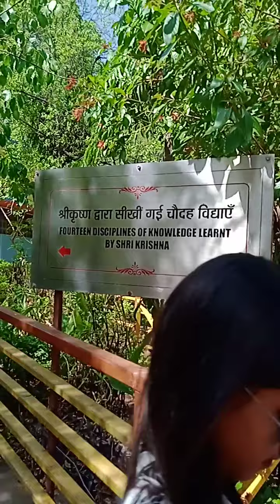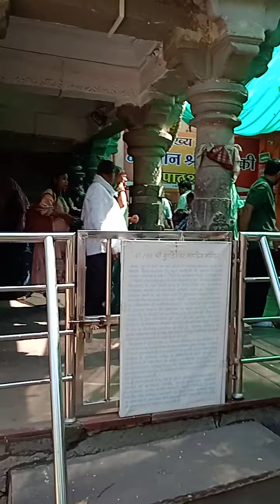महर्षि संदीपनि मुनि आश्रम, यहाँ ग्रहण किया था श्री कृष्ण और सुदामा जी ने विद्या